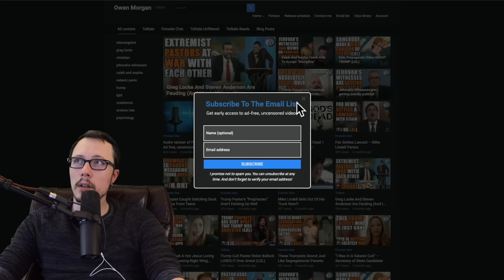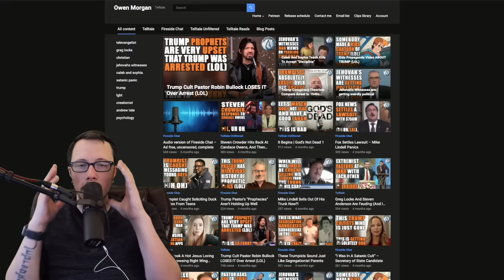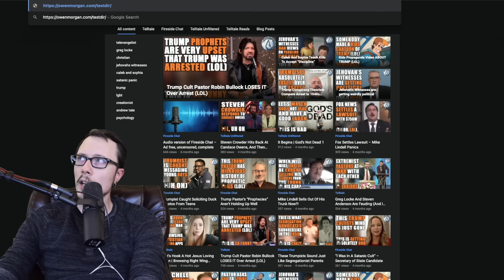Mike Lindell sells a DEVICE to his gullible audience LOL | Lindell WMD | P1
mike lindell held a new cyber symposium in which he unveiled a new device - the WMD - also known as the wireless monitoring device. he explains its purpose, but it's clear that it really doesn't have a purpose.

Get my book (Understanding Jehovah's Witnesses):
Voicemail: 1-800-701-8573